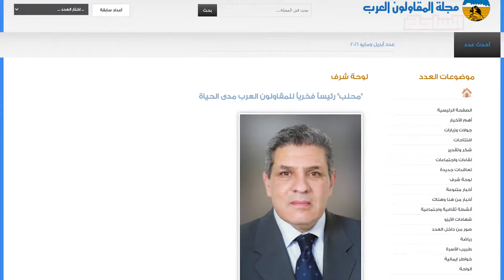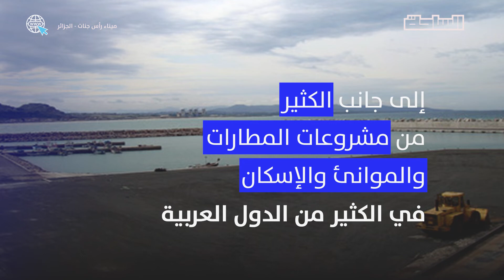دبلوماسية البناء.. المقاولون العرب في الخارج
"إحدى أدوات تنفيذ السياسة الخارجية المصرية"
هكذا وصفت وزارة الخارجية شركة المقاولون لدورها في دعم الدبلوماسية المصرية

حكاية شركة مصرية عريقة